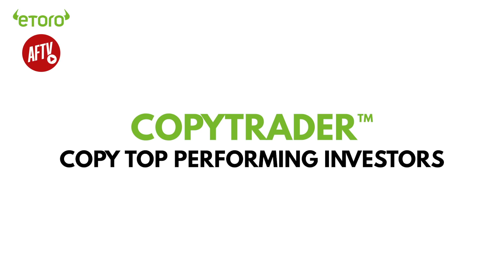Arsenal 1-1 Southampton | I'm More Arteta Out Today Than Last Week! (Stricto)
If you want to start investing but don’t have the time, with eToro’s CopyTrader you can now copy top performing investors so when they make a trade, you make the same trade automatically at no additional cost. Meaning you can do two things at once, investing while getting on with your everyday life.
CFDs are complex instruments and come with a high risk of losing money rapidly due to leverage. 71% of retail investor accounts lose money when trading CFDs with this provider. You should consider whether you understand how CFDs work, and whether you can afford to take the high risk of losing your money​.